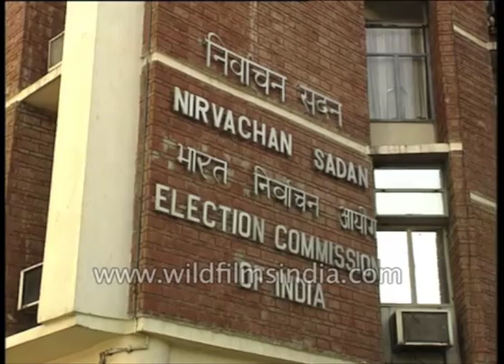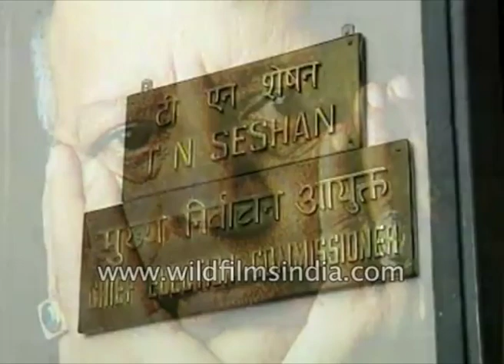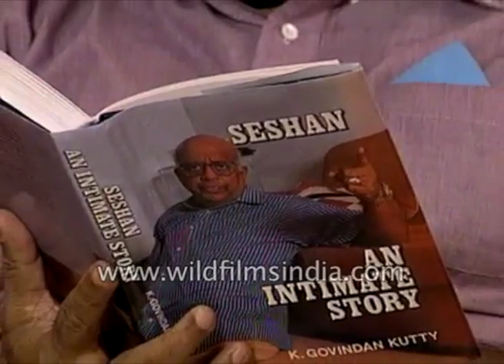TN Seshan - The man known for cleaning up India's Electoral system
A compilation of clips of the 10th Chief Election Commissioner of India, TN Seshan along with his other member Chief Election Commissioners GVG Krishnamurty and MS Gill.

The former Chief Election Commissioner is seen here in the office and interacting with media. He is known for enforcing the Model Code of Conduct for politicians during elections and also the introduction of voter IDs to eligible voters. He was also awarded the Ramon Magsaysay Award while in office.